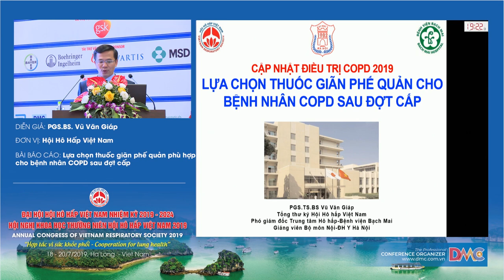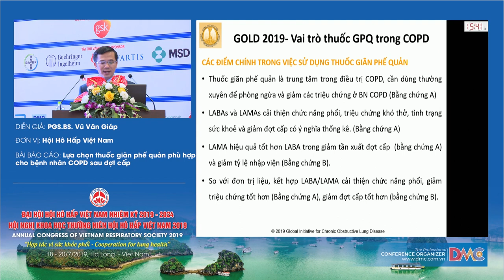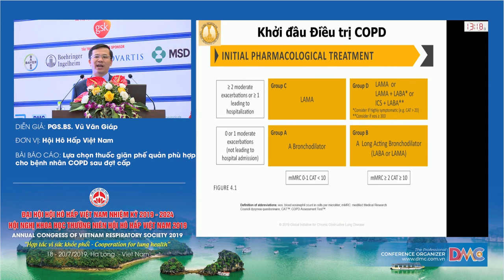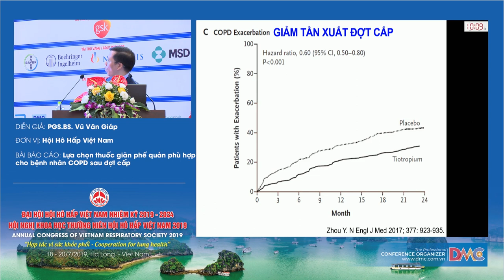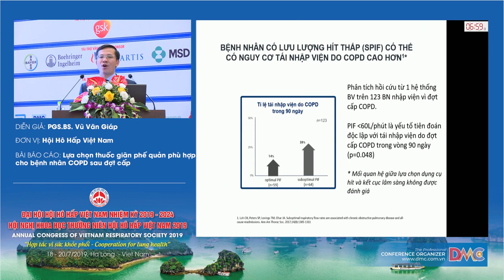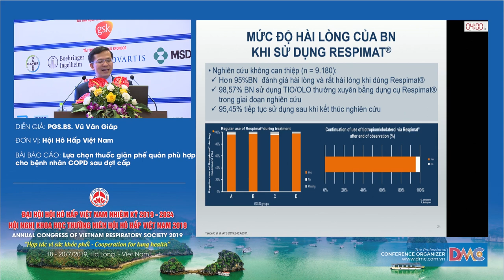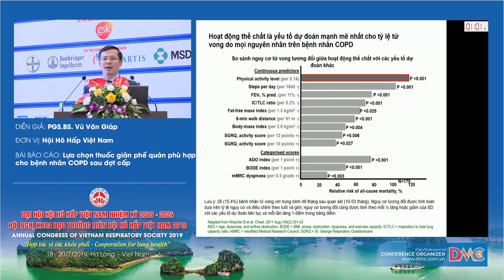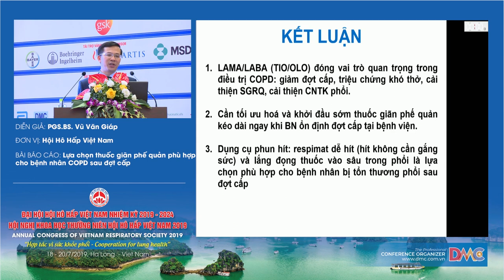Lựa chọn thuốc giãn phế quản cho bệnh nhân COPD sau đợt cấp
PGS.TS. Vũ Văn Giáp
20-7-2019 - Hội trường Ngọc Vừng - Khách sạn Mường Thanh Luxury Quảng Ninh